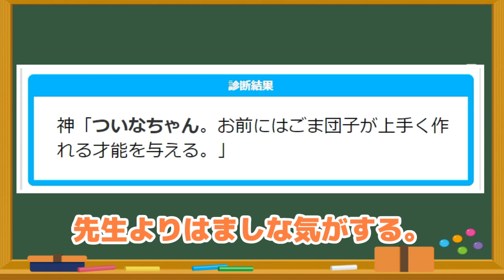【ゆかり先生劇場】ショートコント『才能を授けましょう』（VOICEROID劇場）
木・日・隔週月曜に動画投稿！

スペシャルサンクス！
dova-s.jp/

musmus.main.jp/